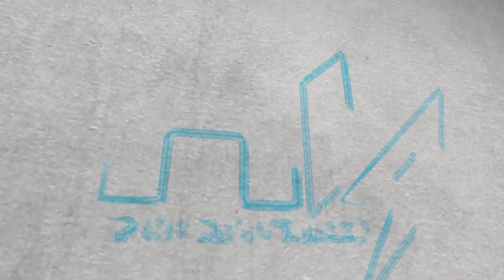PPW High Voltage Episode 117 (Afa Jr. vs Erick Redbeard)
PPW High Voltage is back with it's first episode since February 2020! The matches for tonight:

6-man scramble to become #1 contender to the No Limits Championship (Chris Slade vs Encore vs Rembrandt vs Elijah Eden vs Seymour Green vs Ben Ruten)

Afa Jr. vs Erick Redbeard